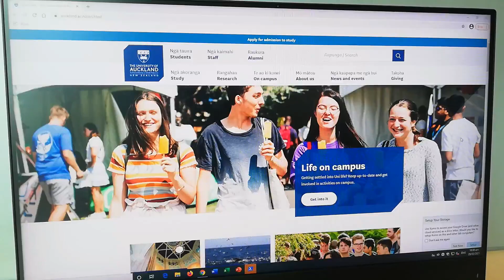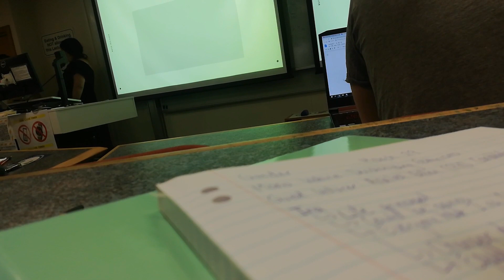A Day in the Life of a Gender Studies Student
Follow me as I take you on an easy day in the life of a gender studies student. Today we are focusing on Mana Wahine and Maori genders.